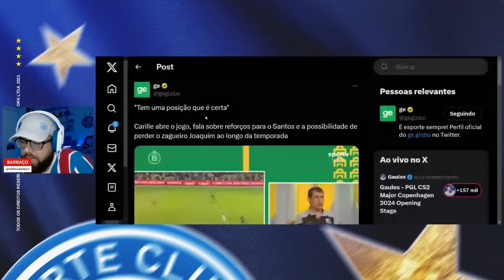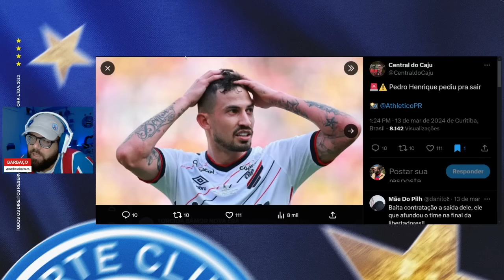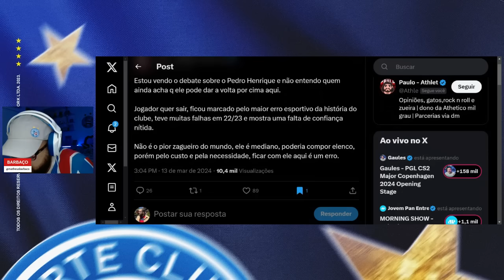🚨 BAHIA NO MERCADO: CARILLE ABRE O JOGO SOBRE JOAQUIM E CITA EMPRESÁRIO! PH QUER SAIR DO CAP?